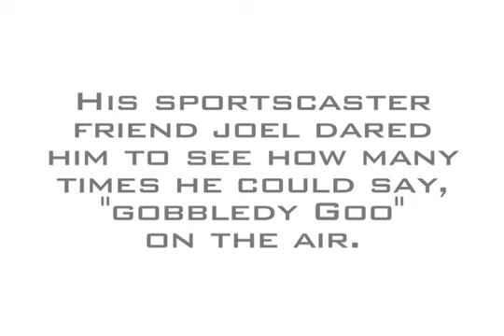Derrick Brown as a weatherman for newswatch 4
Poet Derrick Brown used to be a weatherman. He wanted to be journalist but this was the only job they had open. He was fired after 3 months for cracking too many dumb jokes. Here is the lost footage. Brownpoetry.com and writebloody.com